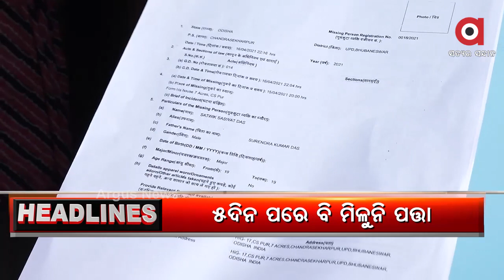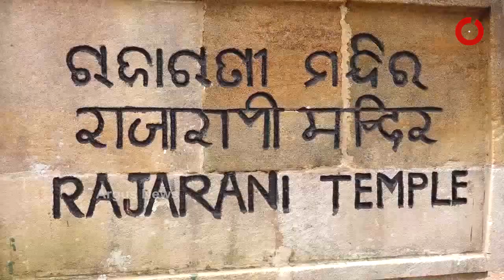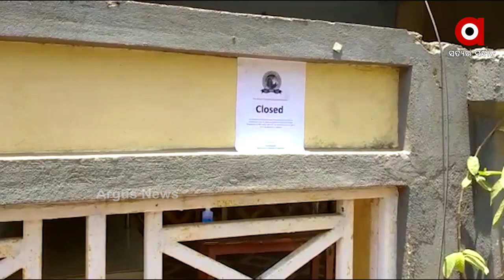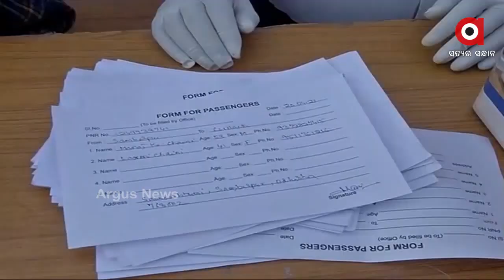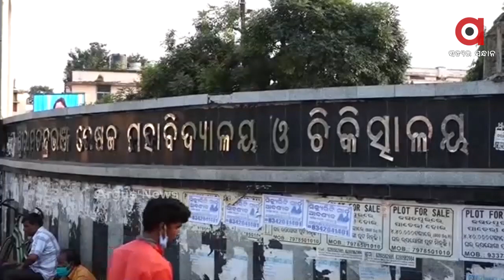Argus Update News 6Am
ସଟଡାଉନ ବେଳେ ରାଜ୍ୟରେ ବନ୍ଦ ରହିବ ଭ୍ୟାକ୍ସିନେସନ...
ଟ୍ୱିନସିଟିରେ ବନ୍ଦ ହେଲା ଧାର୍ମିକ ଅନୁଷ୍ଠାନ...
କୁମ୍ଭମେଳା ଫେରନ୍ତା ବଢାଇଲେ ଚିନ୍ତା..
ପୁଣି ଖସିଗଲେ କି ବଡ଼ ମାଛ?...
ରାଜଧାନୀରୁ ଇଞ୍ଜିନିୟରିଂ ଛାତ୍ର ଅପହୃତ.
ଗଡିଲା ରୁକୁଣା ରଥ...
କରୋନା କାଳରେ ପରୀକ୍ଷା ସସପେନ୍ସ.